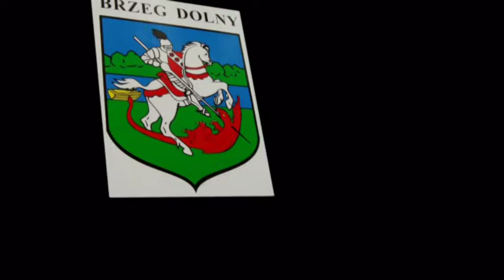Film Szkoły w Brzegu Dolnym 30 04 2016 r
Przedstawiam w tym filmie szkoły jakie ,jeszcze znajdują się w dniu 30 kwietnia 2016 r na terenie Brzegu Dolnego - min.Zespół Szkół Zawodowych na ul.1 Maja,Liceum na ul.Wilczej,Gimnazjum na ul.Osiedlowej,Zespół Szkół Resocjalizacyjnych na ul.1 Maja i inne